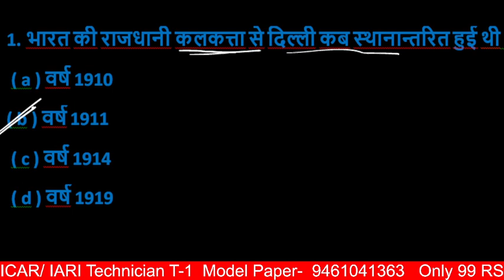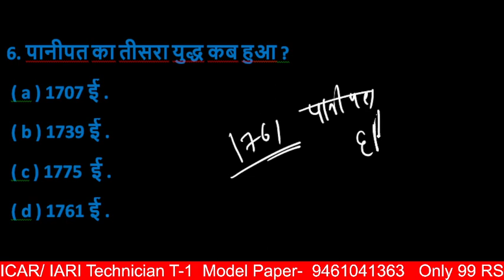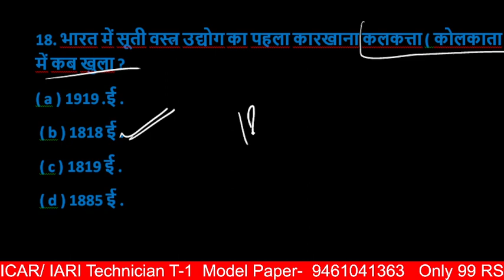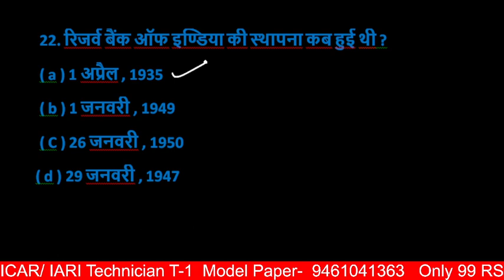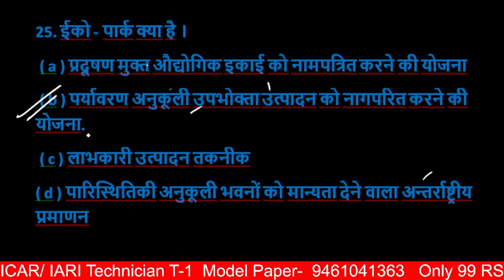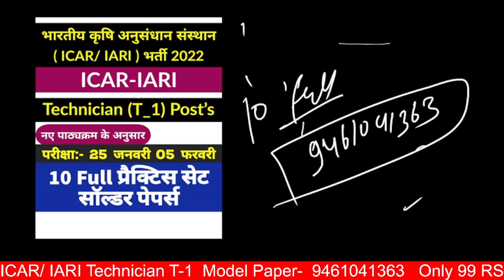ICAR Technician Model Paper//ICAR IARI Technician Gk, imp Question 03/ ICAR IARI Previous Year Paper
icar iari
iari
iari recruitment 2021
icar iari recruitment
technician t1 kya hota hai
technician kya hota hai

ICAR IARI Recruitment 2021,
ICAR IARI vacancy 2021,
ICAR IARI latest recruitment 2021, ICAR IARI latestVacancy 2021,
ICAR IARI sarkari Naukri 2021,
IARI Recruitment 2021,
IARI vacancy 2021,
indian agricultural research institute technician,
indian agricultural research job, institute recruitment 2021 technician, indian agricultural government jobs, research institute recruitment 2021, iari recruitment,
iarirecruitment 2021,
iari recruitment 2021 apply online,
iari recruitment 2021 notification,
ICAR IARI Technician Recruitment 2021,
ICAR Technician Vacancy 2021,
ICAR IARI Technician Selection Process,
ICAR IARI TechnicianExam Pattern, ICAR IARI Technician Syllabus,
ICAR IARI Technician Salary,
ICAR Technician Selection Process, ICAR Technician Exam Pattern,
ICAR Technician Online Form 2021, icar iari recruitment 2021,
iari technician recruitment2021, icar-indian,
icar-indian institute of soybean research,
icar-indian agricultural statistics research,
indian agricultural research institute vacancy,
icar vacancy 2021,
icar new vacancy 2021,
icar 641 recruitment 2021,
icar 641 post recruitment 2021,
latest govt,
latest govt, latest govt jobs 2021, latest govt jobs,
ICAR IARI TechnicianNotification 2021, ICAR IARI Technician Vacancy 2021, ICAR IARI Technician Online Form 2021,
ICAR IARITechnician Bharti 2021, jobrasta,
ICAR IARI Technician Syllabus 2021, ICAR IARI Technician,
ICAR IARI Technician Selection,
IARI Technician Recruitment 2021, IARI Technician Notification2021,
IARI Technician Vacancy 2021,
IARI Technician Online Form 2021, ICAR IARI Recruitment 2021, IARITechnician Question Papers
IARI Technician Previous Years Question Papers PDF Download IARI Technician (T-1) Model Question Papers IARI Technician (T-1) Question Paper 2014, IARI 2015, 2016, 2017, 2018, 2019, 2020, 2021